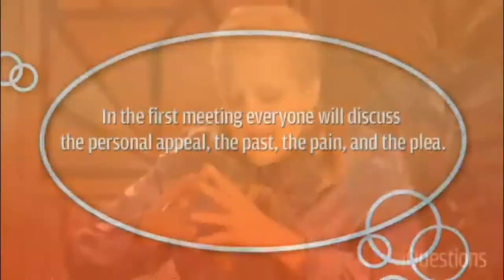From Faith to Pineapple (26-Clip Collage Film)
A video collage of religion and science.